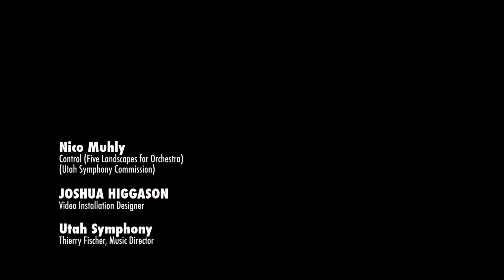Utah Symphony World Premiere of "Control" by Nico Muhly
World Premiere Utah Symphony Commission
Sections from "Control (Five Landscapes for Orchestra)" by Nico Muhly
Joshua Higgason, Video Installation Designer
Thierry Fischer, Music Director
Utah Symphony Orchestra

Additional artistic support from Utah Symphony | Utah Opera Trustees and Friends
In grateful tribute to Patricia A. Richards, Utah Symphony | Utah Opera Board Chair 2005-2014

Special thanks to Andrea Peterson at Do You See Productions for her work on this video.